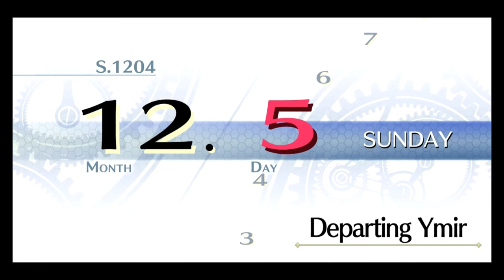The Legends of Heroes: Trails of Cold Steel II (PS5) (FULL GAMEPLAY) // Part 7 // Nord